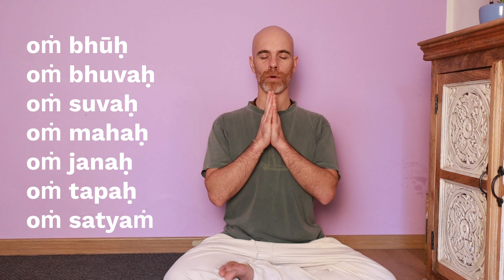om bhur bhuvah suvah mantra con traduzione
0:00 intro
0:13 origine
1:12 canto
1:41 trad. 1, 2, 3 linea
2:28 trad. 4 linea
2:49 trad. 5 linea
2:56 trad. 6 linea
3:20 trad. 7 linea
3:40 attenzione fonetica

Nuovo mantra dal Ṛg Veda
Questo canto ha a che fare con:
- una definizione di pranayama
- con un nyasa
- la creazione dell'esistenza
- con il mantra più importante di tutti (creando un comune fraintendimento)  😊

oṁ bhūḥ
oṁ bhuvaḥ
oṁ suvaḥ
oṁ mahaḥ
oṁ janaḥ
oṁ tapaḥ
oṁ satyaṁ

Ti interessa approfondire i temi che tratto? Ecco come puoi approfondire!
CORSI DI FORMAZIONE
YOGA TEACHER TRAINING - hॐe - ✅ NEWS ✅
É in partenza un nuovo ciclo di formazione triennale per diventare insegnanti di Yoga, le iscrizioni sono aperte e a numero chisuo.

CAKRA MASTER
Questo è un approfondimento sul tema dei cakra, segui il link per vedere il programma.

LEZIONI OLINE
Alcune delle ore in cui insegno sono anche online:
āsana - MAR - GIO 20,15 -21,15
sūtra - MAR 19,15 - 20,15
prāṇāyāma - MER 13,00 - 14,00
dhyana meditazione - GIO 19,15 - 20,15

NEWSLETTER
Se vuoi rimane in relazione con me in modo diverso e più personale ti invito ad iscriverti alla mia newsletter: "Il giovedì di ConTatto".
Ogni giovedì mattina ti arriverà una mail con curiosità approfondimenti sul tema dello Yoga e della crescita personale.

Poi se questi video ti piacciono allora ti metto qualche altro link:🕉

Pagina fb e instagram di ConTatto e di Davide BarChi 😄
MUSICA
Sigla: Marches - Tigerblood Jewel

Le musiche che uso durante il video sono prese qui:
e sono: